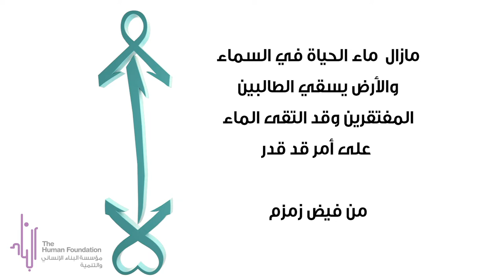١٣-تأملات في الرسالة الفطرية والوحدة الإنسانية- زمزم بئر تفجر-ج ١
صالون ثقافي للسيدة أ.د. علياء رضاه رافع
صالون رقم ١٣ الموسم الثاني
لماذا تم اختيار اسم كتاب من فيض زمزم
 بئر زمزم انفجر من اجل السيدة هاجر ووليدها سيدنا اسماعيل  واختفى البئر ولم يظهر إلا قبل ميلاد الرسول في رؤيا لجده عبد المطلب
فهذا بئر ارتبط بسيدنا ابراهيم وسيدنا اسماعيل وسيدنا محمد
تفجر هذا البئر يعطي لنا معنى ما ؟
رؤيا الصالون وكتاب من فيض زمزم هو  استرسال من وحي كتاب السيد رافع "من وحي يثرب"